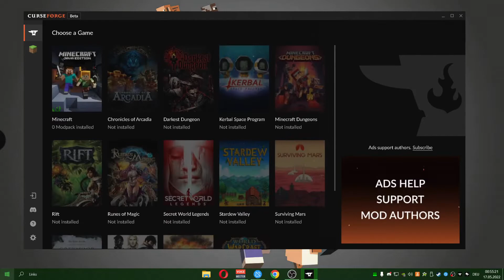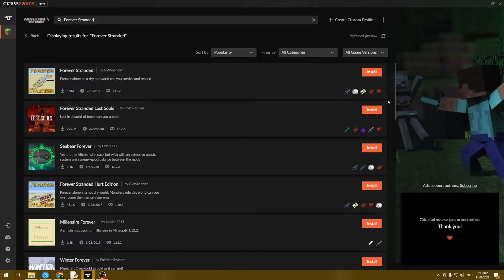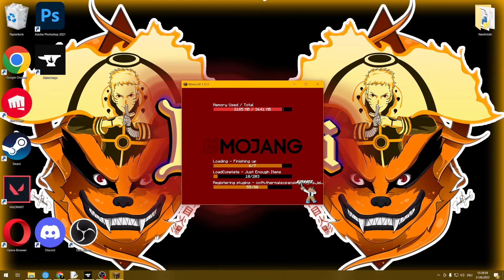How To Download & Install Forever Stranded for Minecraft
If you want to know how to download and install Forever Stranded modpack in Minecraft Kjubii will show you, this is the video for you! We show you exactly how you can get the Forever Stranded modpack, so you can start enjoying all that Forever Stranded modpack has to offer. So let's go ahead learn exactly how to install the Forever Stranded modpack in Minecraft!

This Launcher contains all sorts of Modpacks and mods you can find Tutorials for most of them on the Kjubii channel

The Kjubii channel features primarily videos on how to install Minecraft mods, Modpacks, Resourcepacks and more

How to run Minecraft modpacks?

How To Download & Install Forever Stranded modpack for Minecraft